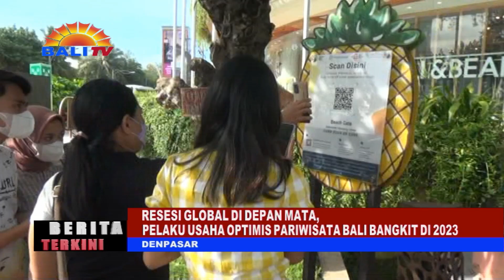BERITA TERKINI - RESESI GLOBAL DI DEPAN MATA, PELAKU USAHA OPTIMIS PARIWISATA BALI BANGKIT DI 2023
PANDEMI COVID-19 YANG MELANDAI MEMBERIKAN HARAPAN BARU BAGI INDUSTRI PARIWISATA BALI. MESKI DI 2023, ANCAMAN RESESI GLOBAL DI DEPAN MATA, PELAKU USAHA DI BALI OPTIMIS PARIWISATA AKAN MAKIN BANGKIT SEPERTI SEBELUM PANDEMI.